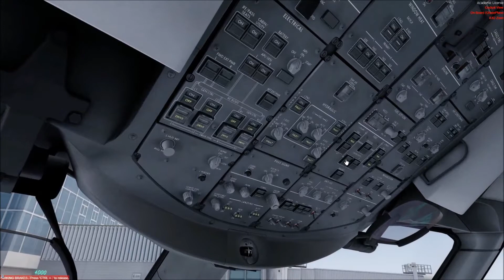P3D V4 | TUI Qualitywings 787-8 | Alicante Arrival